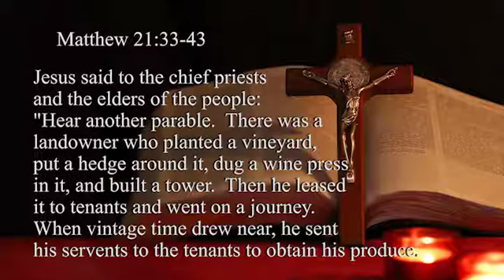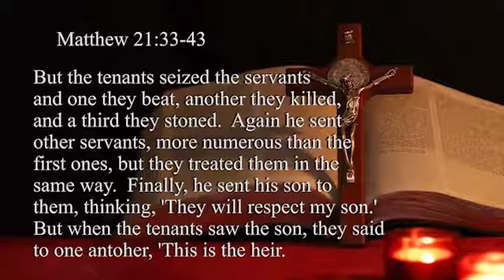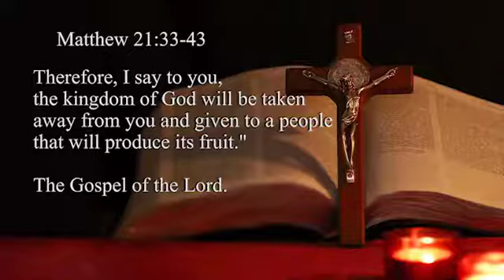1562: Faithful And Fruitful